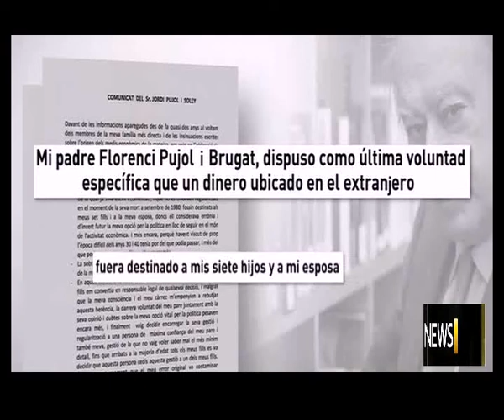Los Pujol en Youtube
Jordi Pujol i Soley (Barcelona, June 9, 1930) is a Spanish politician of Catalan independence orientation, although it was historically Catalan nationalist. For 23 years he served as President of the Generalitat of Catalonia. He is married to Marta Ferrusola and has seven children, among which is the political Oriol Pujol i also Ferrusola